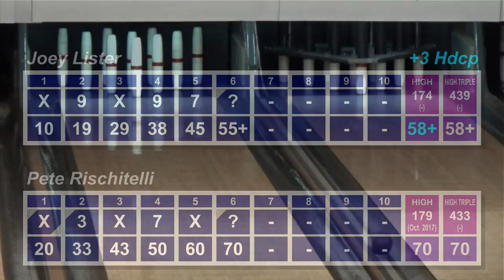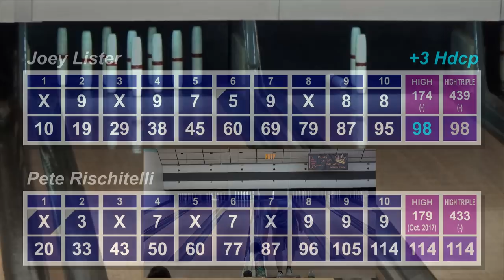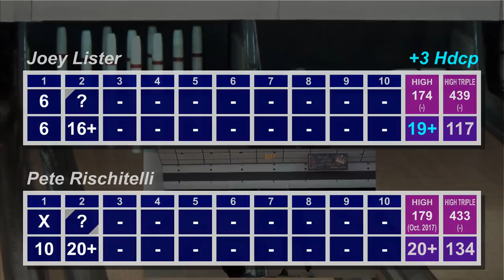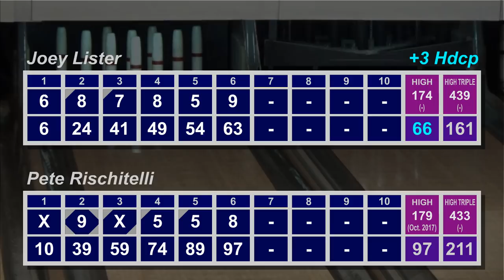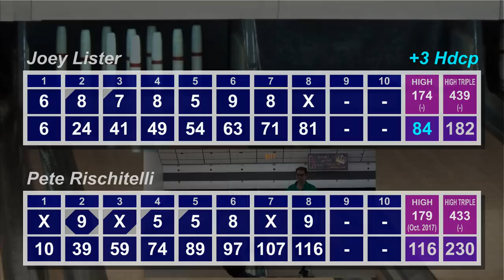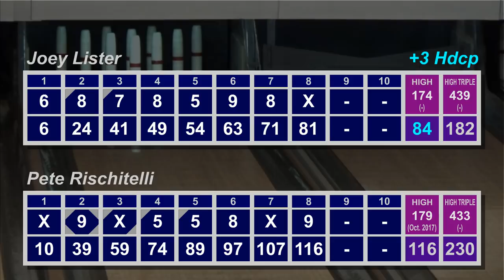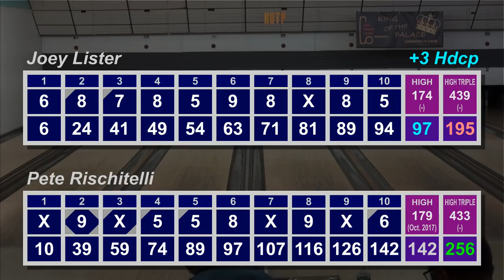KOTP: Summer Edition (June 2018) Week 1 of 4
No, you are not seeing things. The Summer edition of the hit candlepin TV show King of the Palace is on Georgef551's World of Crap!
As a sponsor of the show (when money is there), I landed the rights to record and upload the Summer series.

Week 1 puts our bottom 2 seeds up to the test in this 80% Singles handicapped match. Who will win?

Crteative Commons Licence 3.0
ISRC: USUAN1100305